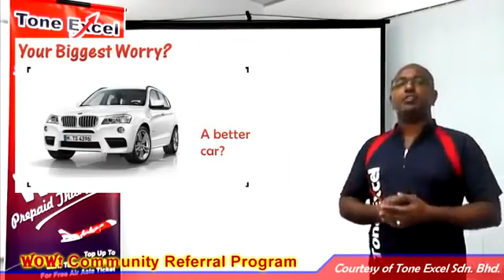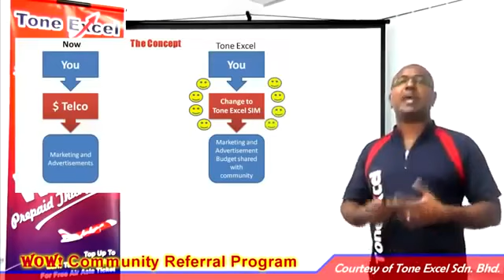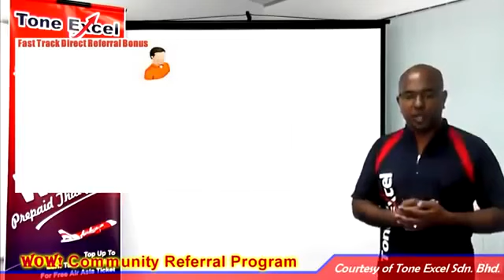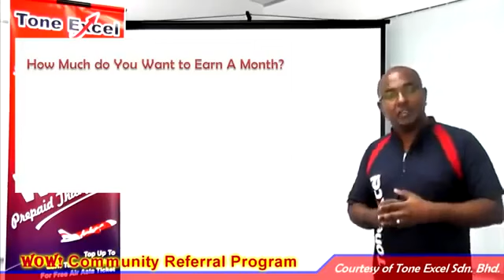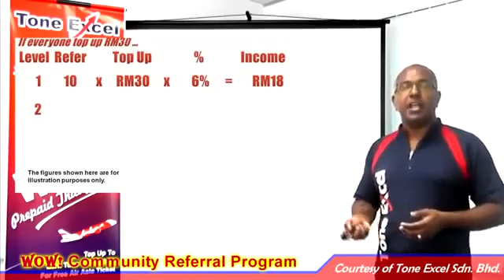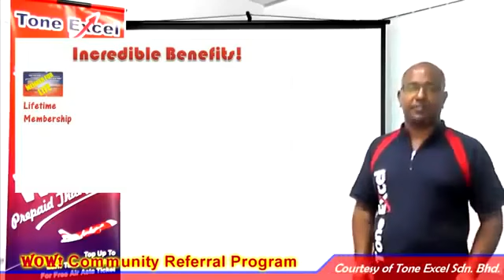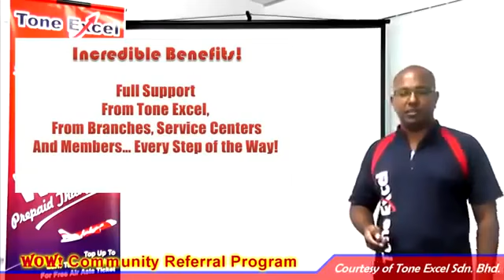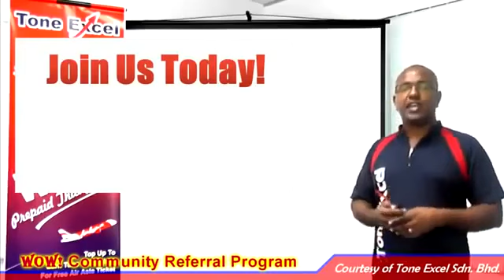Tune Talk Tone Excel English Presentation 英文介绍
CONTACT ALVIN: 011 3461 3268